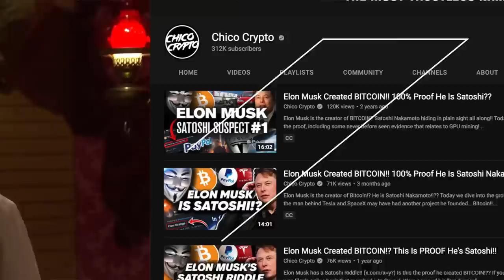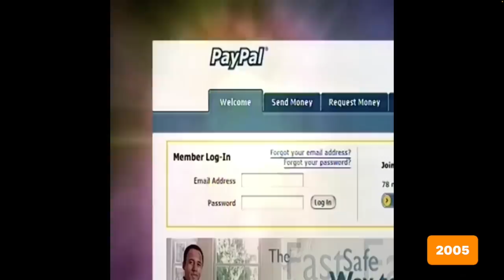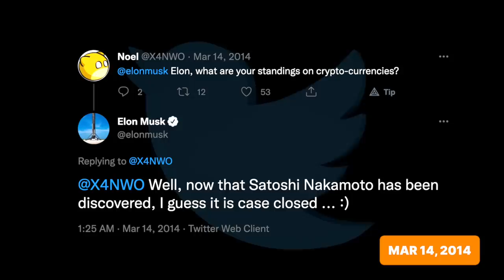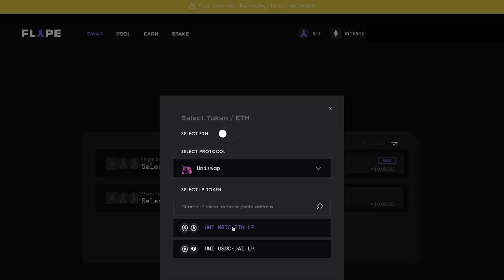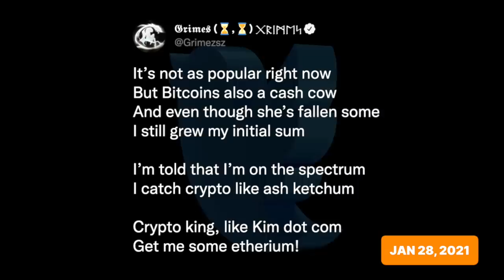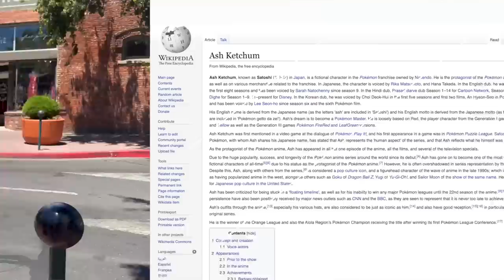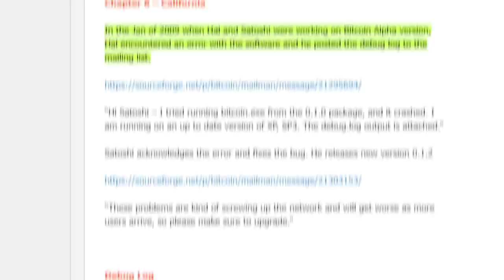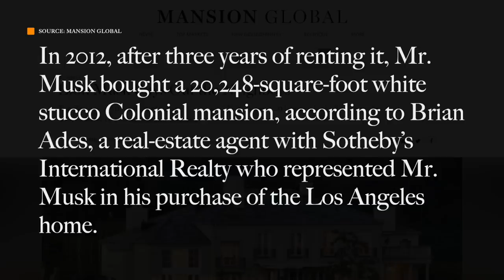Elon Musk Created BITCOIN!! We Have Proof He’s Satoshi Nakamoto!!!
Elon Musk is the creator of Bitcoin! We have new evidence that he is Satoshi Nakamoto!! Today we dive into the evidence (old & new) which points to the billionaire being Bitcoin’s one true creator. Elon was a core founder of Paypal whose original mission was to create a decentralized currency. Satoshi & Elon both are masters of C++. Elon has admitted he is Satoshi. And of course the most damning evidence….Ash Ketchum!!

⏰ Time Stamps ⏰
00:00 Intro: Who is Satoshi Nakamoto?
01:26 Is it Elon Musk?
02:08 Evidence: PayPal connections
03:46 Evidence: C++ connections
04:21 Evidence: Twitter connections
04:45 Sponsored Segment: FLYPE PROTOCOL
06:20 Evidence: Pokemon connections
08:05 Evidence: Musk’s son’s name connections
09:01 Evidence: Satoshi IP address same place and time as Elon
11:18 Evidence: Occam’s razor according to Elon

Chico Crypto is compensated by Flype for publicizing their products. Payment is made 100% in ETH and was billed. The company has paid $10,000  in the above value percentages, on this day to Chico Crypto for its services, which commenced today. Additional fees may have accrued since then.

BTC: 3ArFPC5ik9tBy8ART6R2X59qiNXatw5EAG

ETH:  0xF1d402C0175a9fa80dD770e82fa0BD50FDab0EbD

KSM: EFqJcCFQ3zjqz79q2uCd1cAXfJtpcsLyBfUxRt3VXXaCC1w